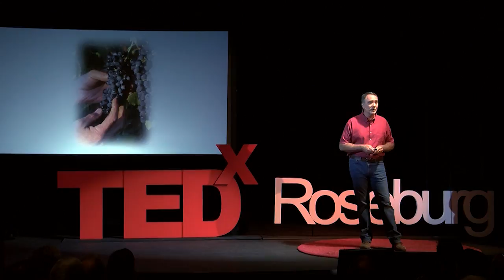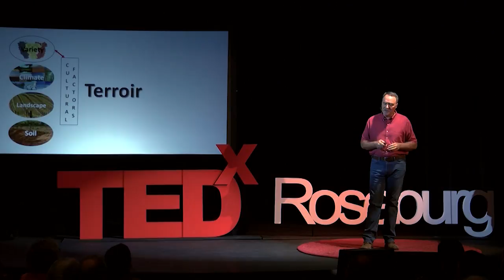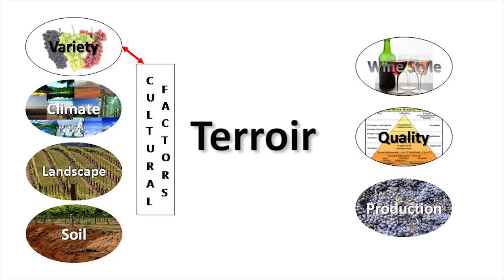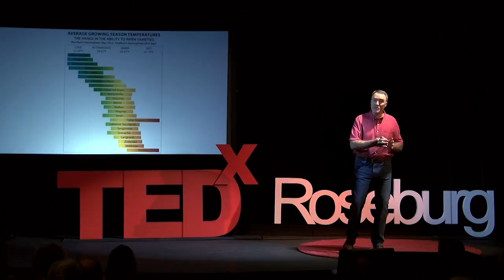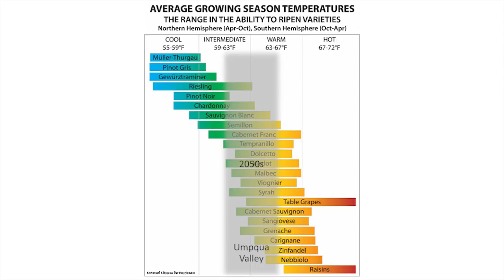Climate, Grapes, and Wine | Gregory Jones, Ph. D. | TEDxRoseburg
Dr. Gregory Jones will cover the important connections between climate and agriculture with a focus on growing grapes for wine production. He will discuss how climate change has altered, and will likely continue to alter, the global wine map. Dr. Jones is director of the Division of Business, Communication and the Environment and a professor and research climatologist in the Environmental Science and Policy Program at Southern Oregon University. He specializes in the study of climate structure and suitability for viticulture with a focus on how climate variability and change influence grapevine growth, wine production and quality worldwide.
He conducts applied research for the grape and wine industry in Oregon and has given hundreds of international, national, and regional presentations on climate and wine-related research. Dr. Jones is the author of numerous book chapters, reports and articles on wine economics, grapevine phenology, site assessment methods for viticulture, climatological assessments of viticultural potential, and climate change.  This talk was given at a TEDx event using the TED conference format but independently organized by a local community.